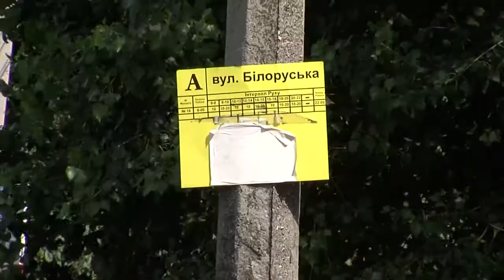140703 Ми проти «Багіри»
Жителі мікрорайону Калічанка нарікають на роботу перевізників.